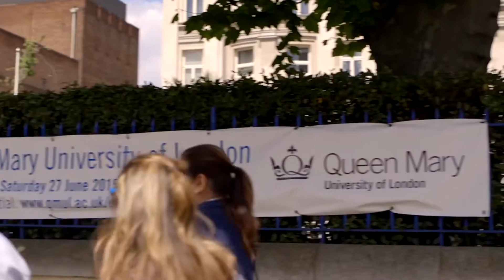Barts and the London School of Medicine and Dentistry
Prof. Anthony Warrens, Dean for Education at Barts and The London School of Medicine and Dentistry